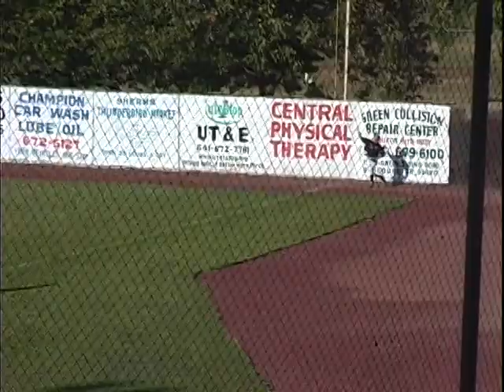Baseball: Grants Pass at Dr. Stewart's (7/19/13)